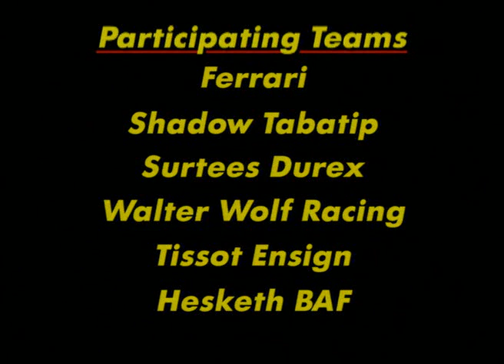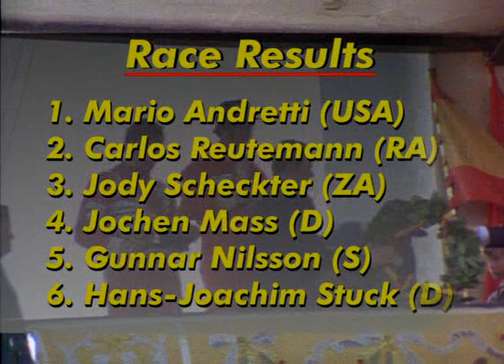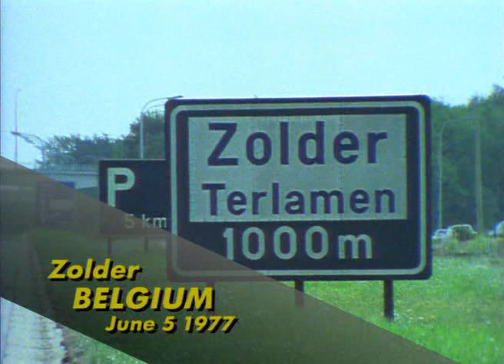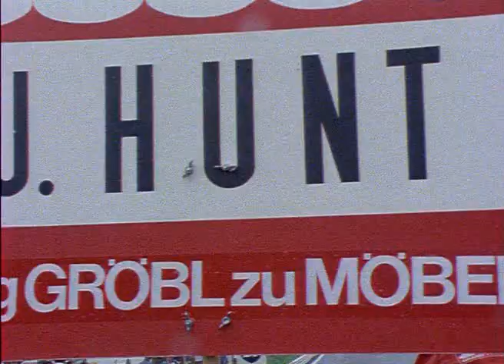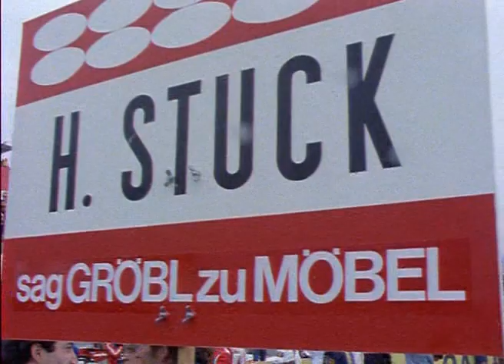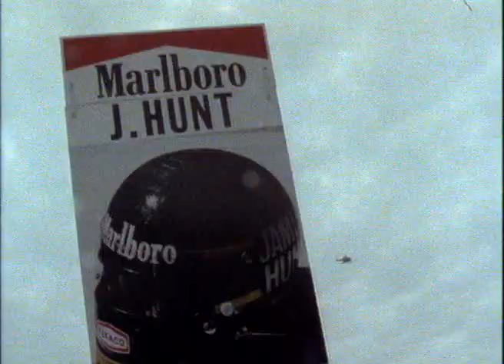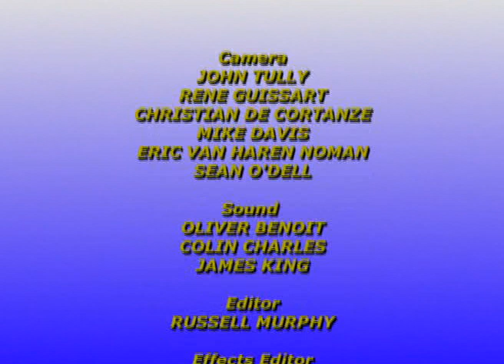F1 Season Review 1977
1977 saw Niki Lauda start the season, scarred, but fit and determined to put his horrific accident in 1976 behind him. The first race of the season, in Argentina, provided a maiden victory for the Wolf team, which was followed by an extremely successful debut season, ending with Jody Scheckter taking second place in the championship. The season didn't start so well for Lauda, and it wasn't until the third round that he secured his first victory. However, his celebrations at Kyalami were muted, as the safety regulations in Formula One were once again brought into question. Young Welsh driver Tom Pryce was killed instantly in a collision with a marshal, crossing the track to assist with a retired car. The marshal also died. Despite Lauda's poor start and total of only three wins for the season, he picked up points at all but three GPs, and was rewarded for his consistency with his second championship victory. The title was secured with two races left to run, and with relationships between driver and team frail, Lauda chose not to complete the season. Instead Ferrari gave the drive to a young and ambitious Gilles Villeneuve. Brunswick films were pioneers in the embryonic days of Formula One production, when sponsors controlled the demand for footage, and before the era of global TV coverage began. They have skillfully combined film from their famous archive to create a review that captures the essence of a very special era in Grand Prix racing.